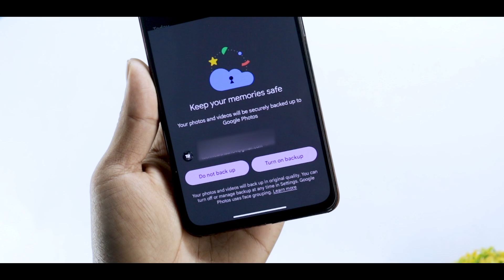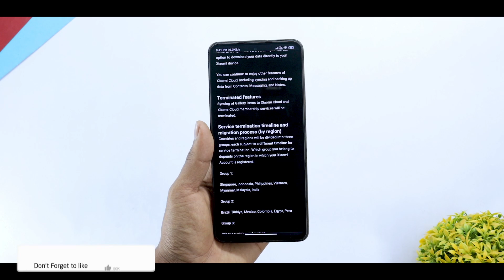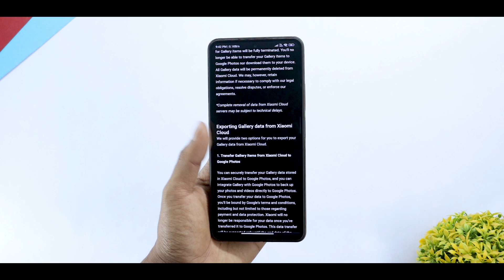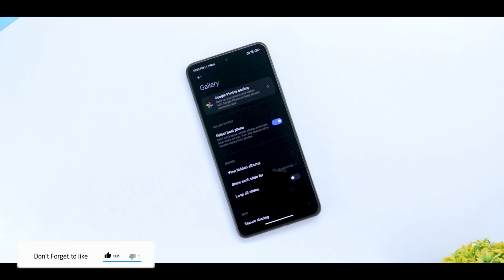Xiaomi Last Notice : No More Miui Gallery | All Photos & Videos Delete Soon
Topic Covered :

1 - Xiaomi Cloud Banned
2 - Miui Gallery Warning
3 - Backup Xiaomi Cloud Files To Google Photos
4 - Miui Gallery Photos & Video Delete
5 - Miui 14 System Apps

Download -

Background Music 🎶🎵🎵🎵.